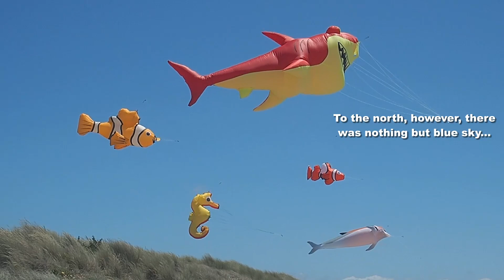Three kites, five sea creatures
My 2,060th kite video.  It's unusual to get two successive days of suitable flying weather in our current climate, but a miracle happened and I managed to fly again.